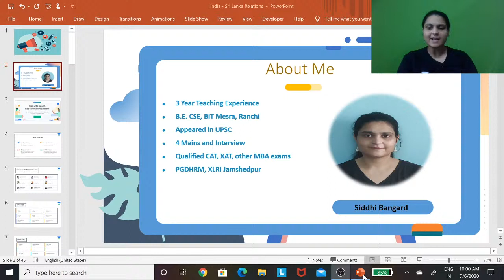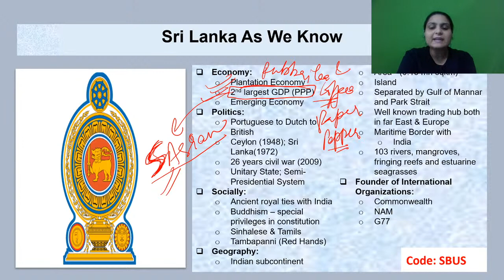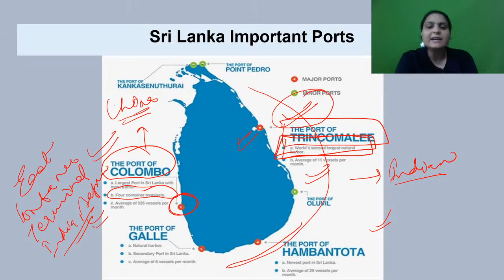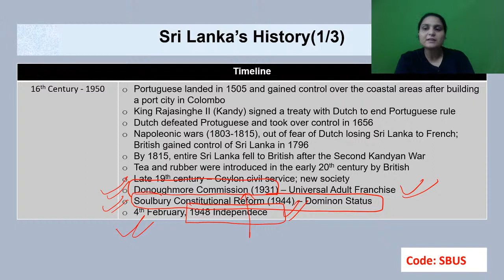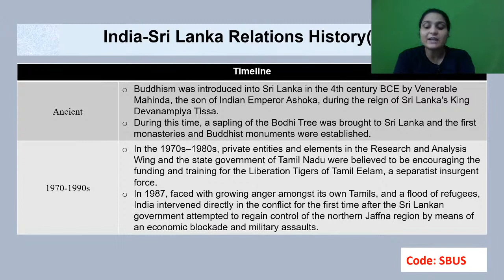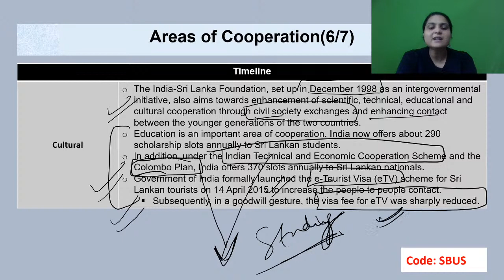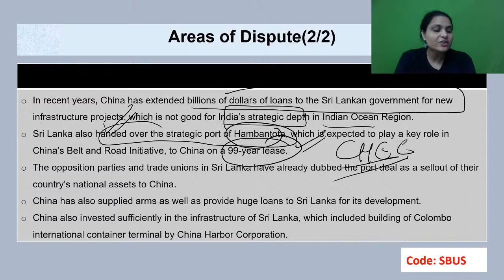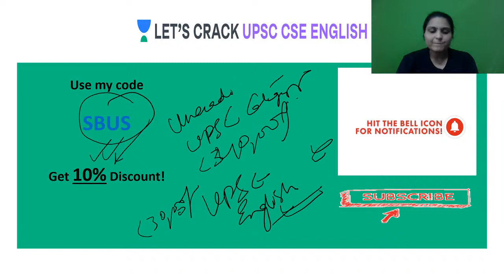India and its Eastern Neighbours Part - 3 | India - International Relations Series | UPSC 2020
Siddhi Bangard discusses  India and its Eastern Neighbours Part - 2 which will help in the UPSC CSE/IAS exam preparation. India - International Relations Series will be taken up by Siddhi Bangard.

Siddhi Bangard and more top educators are teaching live on Unacademy.

Unacademy Subscription Benefits:

1. Learn from your favorite teacher
2. Dedicated DOUBT sessions
3. One Subscription, Unlimited Access
4. Real-time interaction with Teachers
5. You can ask doubts in the live class
6. Limited students
7. Download the videos & watch offline